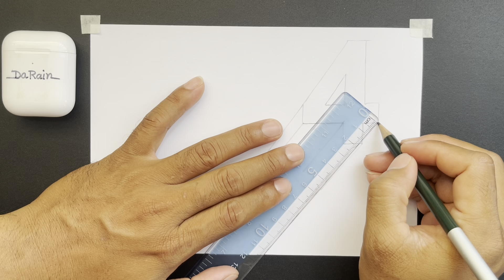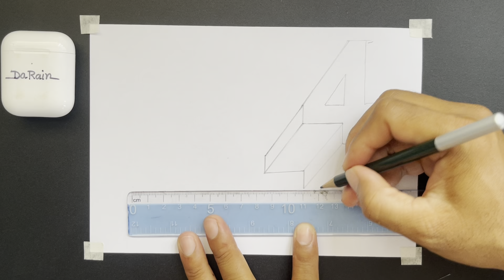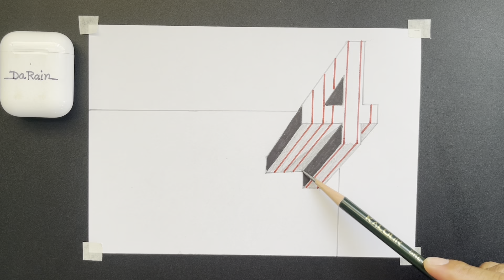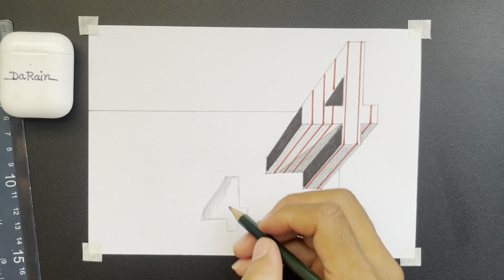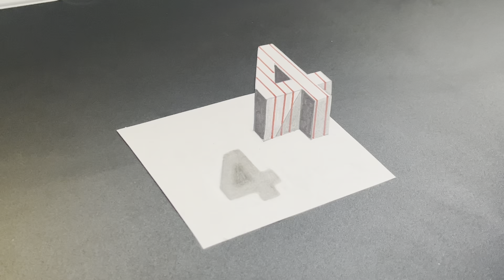drawing 3d number4 floating on paper , how to draw 3D Number4 float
3d drawing for beginners, 3d drawing easy, 3d for beginners
draw 3d
3d drawing u
3d drawing y
3d drawing youtube video